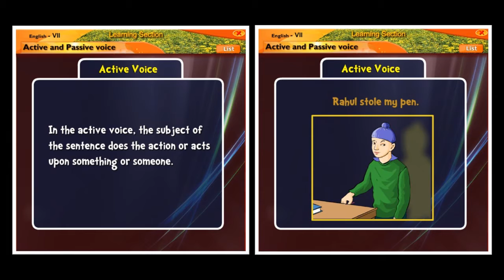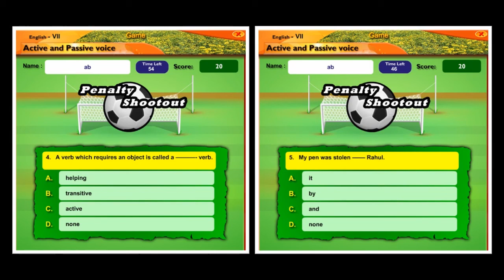Active And Passive |English | Grammar | Seventh